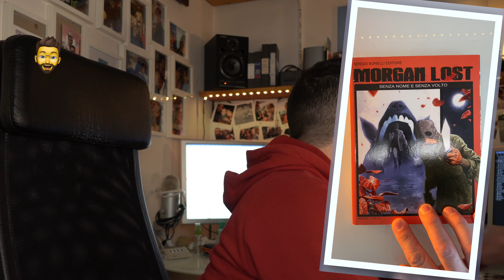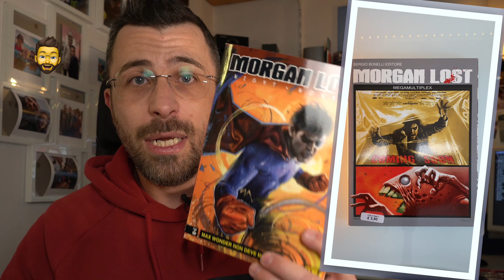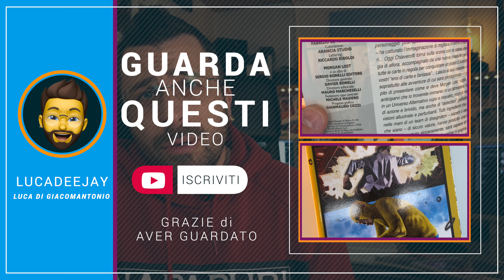MORGAN LOST il Capolavoro di Chiaverotti / Retrofumetto Ep. 1 | Lucadeejay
Iniziamo l'avventura del retrofumetto con MORGAN LOST, l'opera più ispirata di Claudio Chiaverotti che per  Sergio Bonelli Editore firma una prima serie di primissimo piano.
Un vero e proprio universo credibile e riconoscibile quello che esce dalla fantasia di Chiaverotti che già aveva "tirato fuori dal cappello" l'ottimo Brendon qualche anno prima.

Vi lascio al video e spero qui sotto nei commenti siate numerosi a dirmi la vostra su questa lettura.
Ciao belli!!